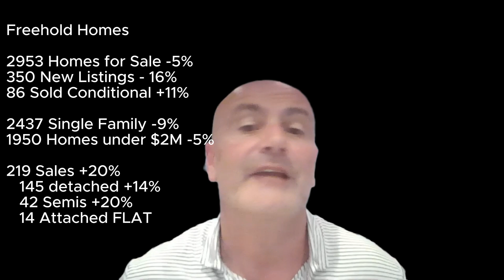Toronto Resale homes are up in the middle of summer 2024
With fewer listings hitting the market mid summer,  and declining interest rates, some people are taking this opportunity to buy a home.

Freehold Homes

2952 For Sale (-5%)
350 New Listings (-16%)
86 Sold Conditional (-11%)

2437 Single Family (-9%)
1950 Homes under $2M (-5%)

219 Sales (+20% )
145 detached (+14%)
42 Semis (+20%)
14 Attached (FLAT)

Condo Market

7093 For Sale (-3.5 % )
789 New Listings (-11%)
228 Sold Conditional (+6.5% )

573 Townhomes (-2%)
113 Lofts (-13%)

242 Sales (-9%)
105 1 bed (FLAT)
107 2 bed (- 20 %)
25 3+ bed (+12%)